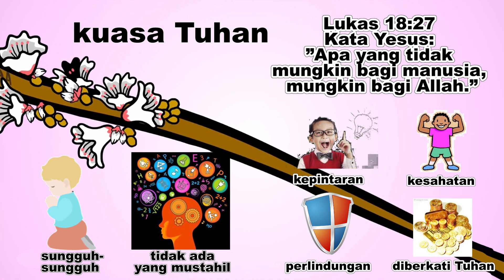Tongkat Harun Berbunga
sekolah minggu GPPS maranatha bandar lampung

firman Tuhan di sampaikan oleh kak tirza

ayat firman Tuhan
Lukas 18:27
Kata Yesus: ”Apa yang tidak mungkin bagi manusia, mungkin bagi Allah.”

selamat menonton Tuhan yesus memberkati